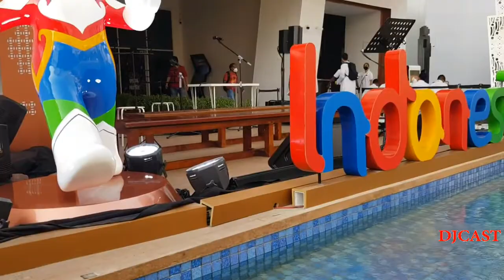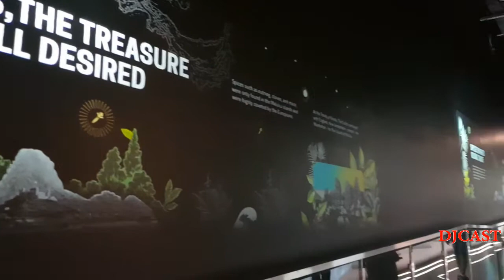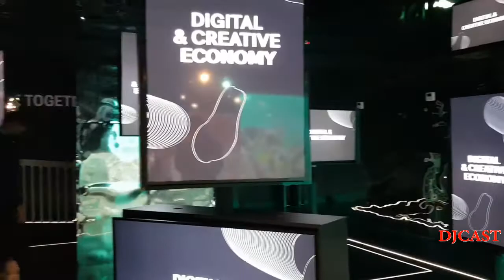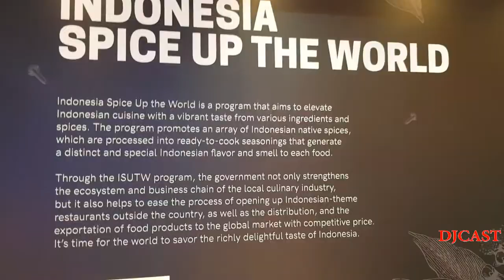INDONESIA PAVILION EXPO 2020 DUBAI | OPPORTUNITY DISTRICT | FULL TOUR | DJCAST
INDONESIA PAVILION EXPO 2020 DUBAI | OPPORTUNITY DISTRICT | FULL TOUR
The pavilion will be home to diversity, innovation and opportunities to explore how Indonesia is creating a better future with innovations that merge modern technologies and local knowledge.

RELATED VIDEOS EXPO 2020 DUBAI:
[4K] The MOST AMAZING To WATCH At NIGHT | EXPO 2020 Dubai
WATER FEATURE AT NIGHT | EXPO 2020 DUBAI | CRYSTAL WATER SHINES
4K  QATAR PAVILION EXPO 2020 DUBAI | DJCAST
[4K]  MONTENEGRO PAVILION EXPO 2020 DUBAI | DJCAST
4K STATE OF PALESTINE PAVILION  EXPO 2020 DUBAI | DJCAST
4K  SINGAPORE Pavilion Expo 2020 DUBAI | Sustainability District | DJCAST
4K  EXPO 2020 DUBAI  | USA Pavilion Life, Liberty and the Pursuit OF THE FUTURE |  DJCAST
[4K] DP WORLD Pavilion Expo 2020 DUBAI  |  DJCAST